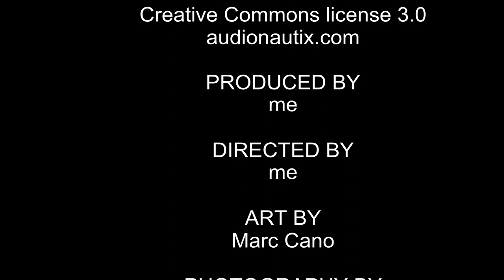20111109 Mech Tattoo PartOne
The first part of my newest ink work, Mech (machine or mechanic), not bio, except for the fact that it's on a bio canvas.  ;)

original stop motion inspiration from: Knux68

Camera setup:
Nikon D5000
Lens Nikon AF-S Nikkor 18-55mm 1:3.5-5.6 G
Wall Power to manage the 4 hour sitting
Auto Interval: shot every 7 seconds
Focal Length: 20-30
f-stop: 5.6
exposure: 1/15